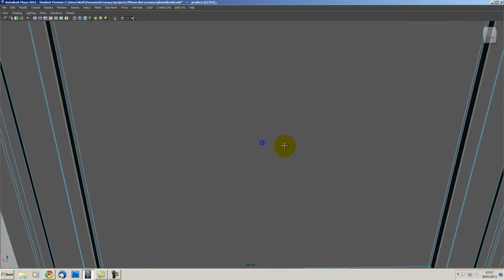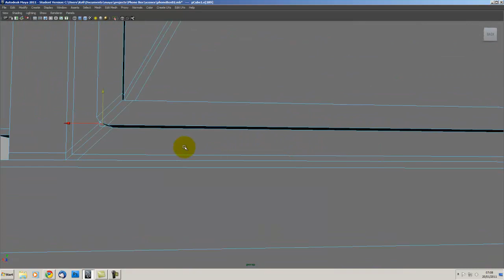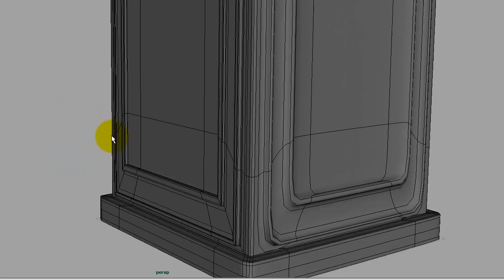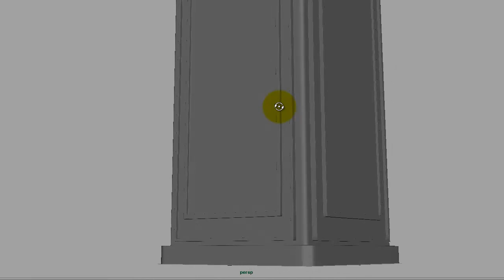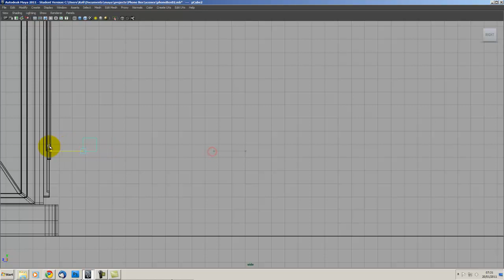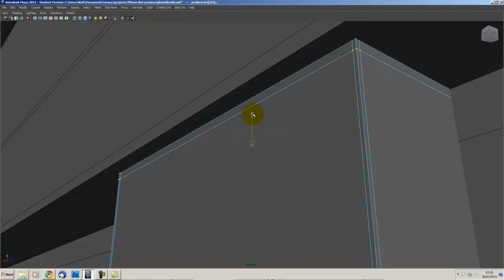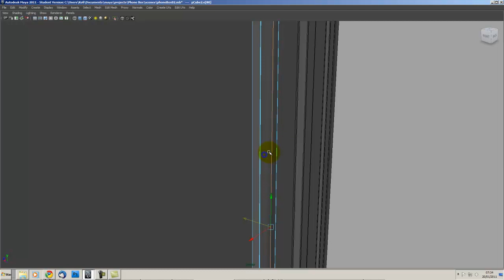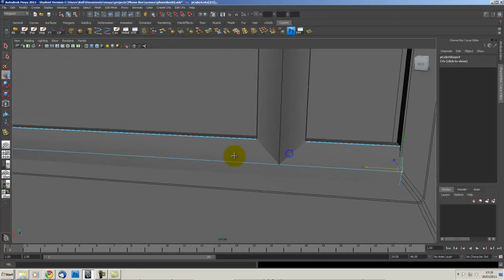Phone Booth Modelling part 3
Phone booth modelling - rendering part 3

Autodesk Maya